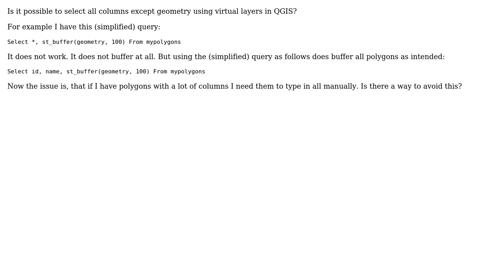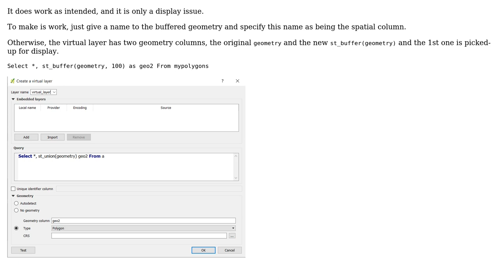GIS: Select all columns except geometry using virtual layers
With thanks & praise to God, and with thanks to the many people who have made this project possible! You are responsible for your own actions.